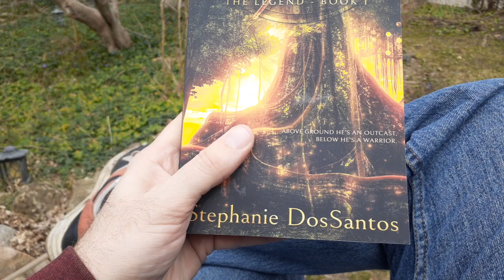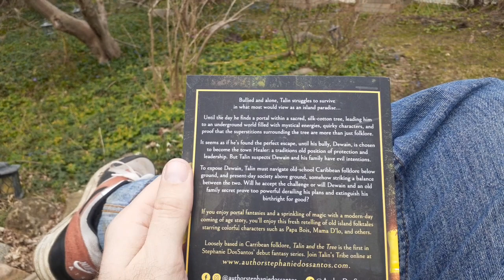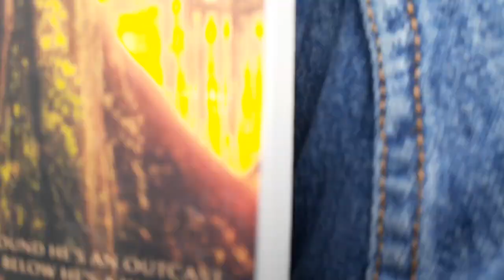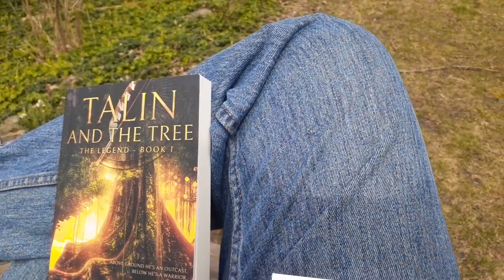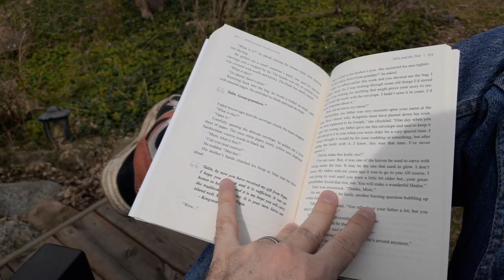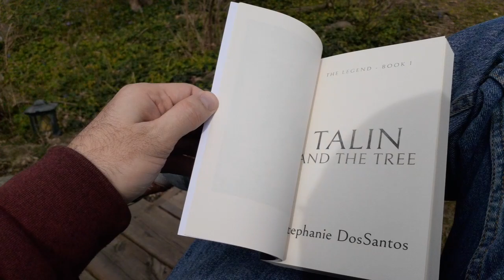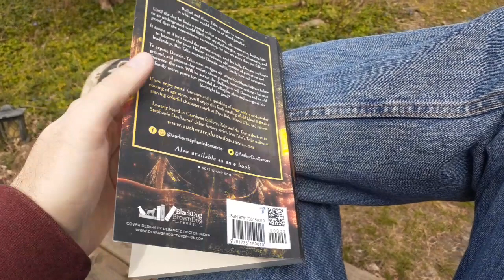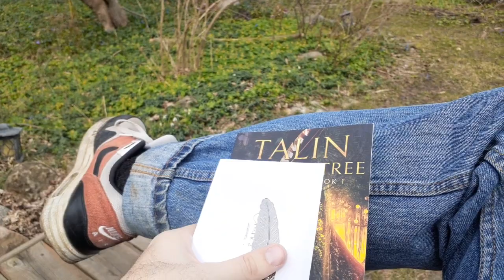My 46th Unboxing Video: "Talin and the Tree : The Legend" by Stephanie DosSantos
Today I unboxed "Talin and the Tree : The Legend" by Stephanie DosSantos, Book I of a series featuring portals and Caribbean folklore.